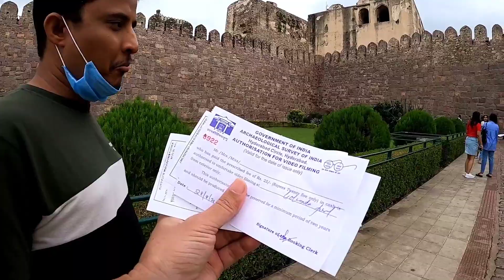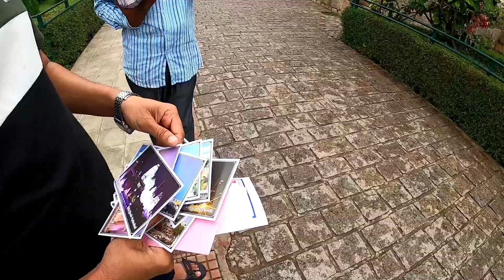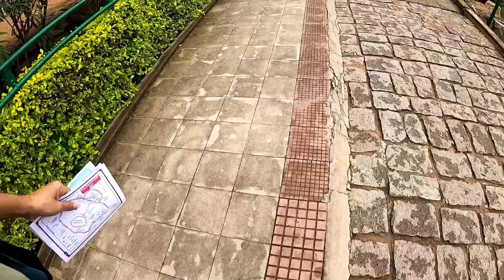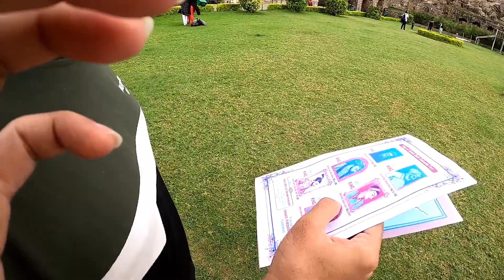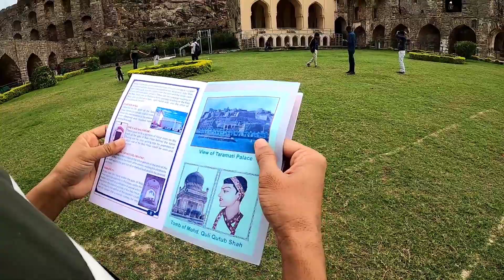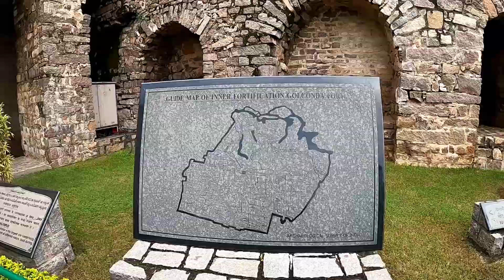Golconda Fort ||Daily Life Vlogger Hyderabad Golconda # Fort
Hi Guys,I am N.Rahman living in Hyderabad for last two years. I visit different places of Hyderabad, experience variety of foods and make daily life vlog video to bring happiness, put smile on your face and entertain you.
Make sure it will be a lot to me.
In advance thanks a lot.
Tahe Dil se ap ka shukrya.